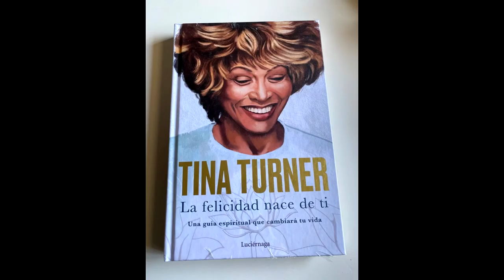TINA TURNER REINA 👑Eterna del ROCK AND ROLL🎸🔥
Es difícil encontrar en la historia del rock a una cantante tan influyente, popular y con una vida tan complicada. "La lista de obstáculos es larga: una infancia infeliz, el abandono, un matrimonio violento, una carrera estancada, la ruina económica, la muerte prematura de miembros de mi familia y múltiples enfermedades", cuenta en la introducción de sus memorias, La felicidad nace de ti, que publicó en 2021.